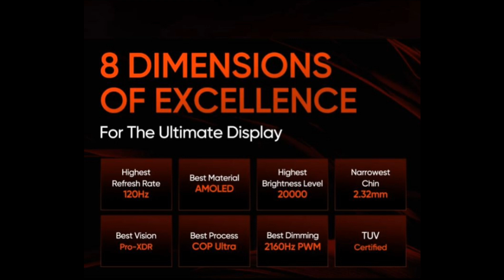realme p1 5g phone review | new phone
realme p1 5g phone review